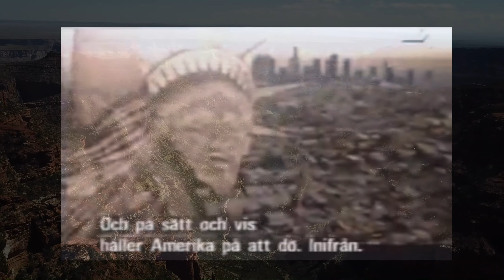HOPI PROPHECY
Floyd Red Crow Westerman' from 'Beppe Grillo's YT Page original video' re-cut & presented by & with additional 'Klutch Shotz'